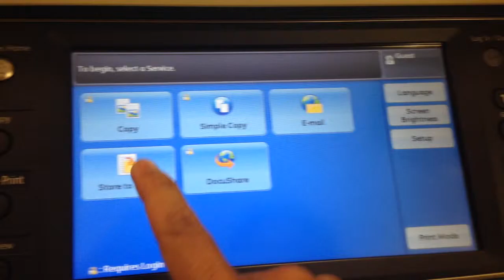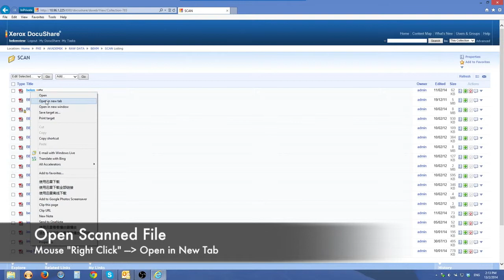Docushare Tutorial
Video Tutorial on how to use Docushare System